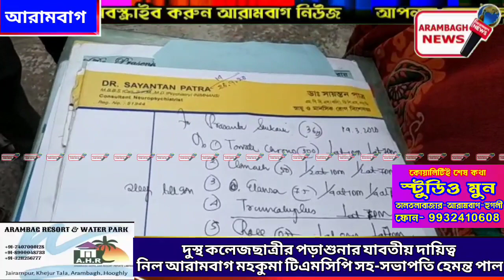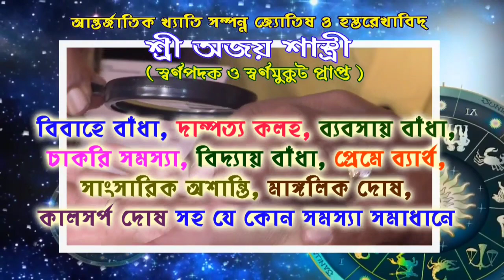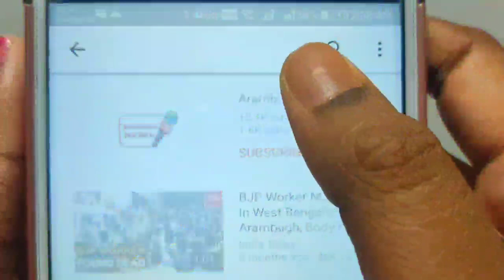দুস্থ কলেজছাত্রীর পড়াশোনার যাবতীয় দায়িত্ব নিল আরামবাগ মহকুমা টিএমসিপি সহ-সভাপতি হেমন্ত পাল।